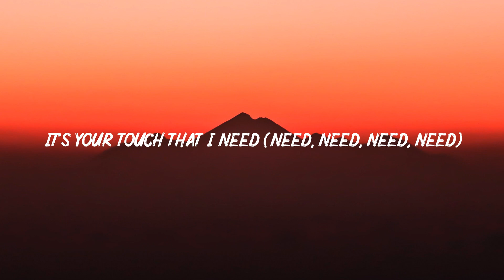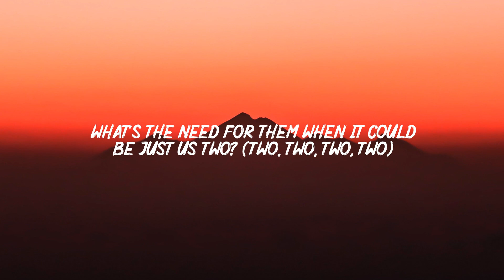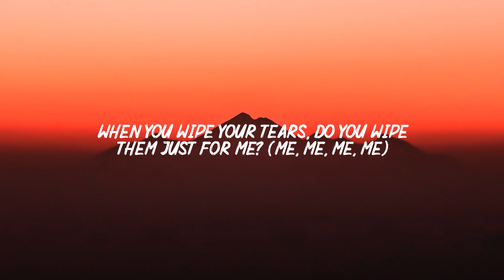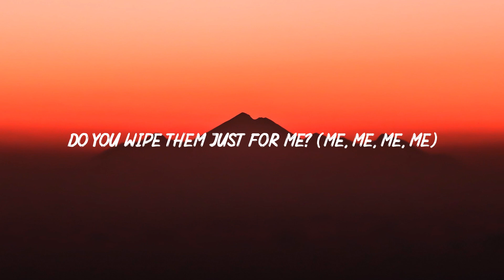pink pantheress - Just For Me (Lyrics)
pinkpantheress - Just For Me (Lyrics)

Lyrics
[Verse 1]
I found the street of the house in which you stay
And my diary's full, every name on every page
'Cause I read somewhere you'll fall in love with me
I'll try and try again one day, you'll see
Your hair's under my pillow so I sleep
And I'm dreaming of you leaving roses at my feet

[Chorus]
I'm obsessed with you in a way I can't believe
When you wipe your tears do you wipe them just for me? (Me, me, me, me)
Do you wipe them just for me? (Me, me, me, me)
I'm pleading on my knees (Knees, knees, knees, knees)
It's your touch that I need (Need, need, need, need)

[Verse 2]
I followed you today, I was in my car
I wanted to come and see you from afar
I pretend I was a person driving by
Wrote you a song, do you wanna hear it now?
Don't bring your friends around to form a crowd
'Cause I need to prove I wrote it just for you
What's the need for them when it could be just us two? (Two, two, two, two)